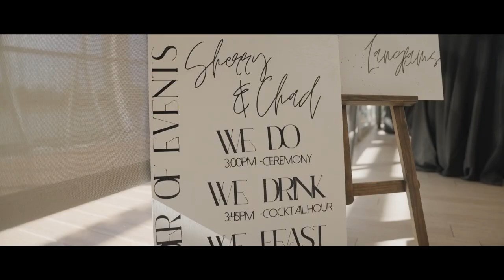To have and to hold, from this day forward. | Sherry & Chad's Wedding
A wedding highlight film from Sherrymae & Chad's wedding at UBC Boathouse in Richmond, BC in September 2022.